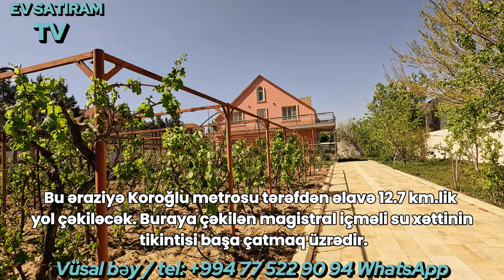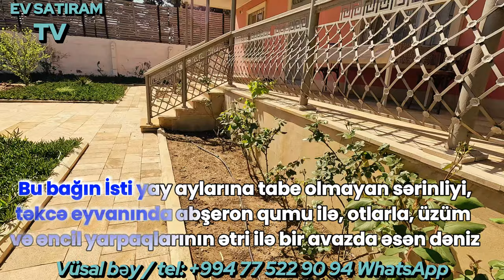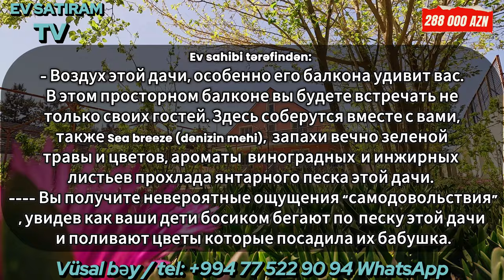Ləhiş Bağlarında, Sea Breeze Resort - a Yaxın Bağ Evi Satılır /Недвижимость в Баку / EV SATIRAM TV